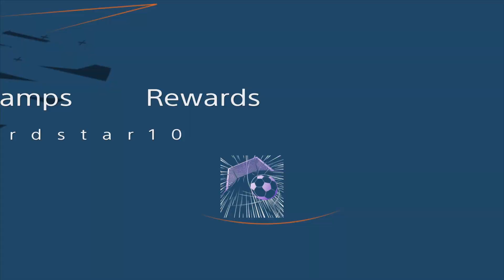2 Trophy Titan Heros Packed In My Fut Champs Rewards